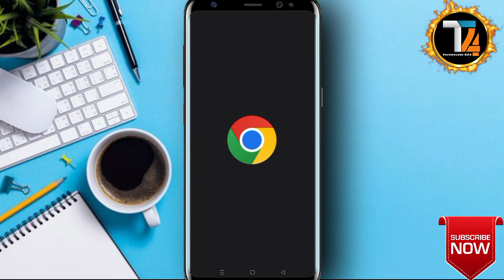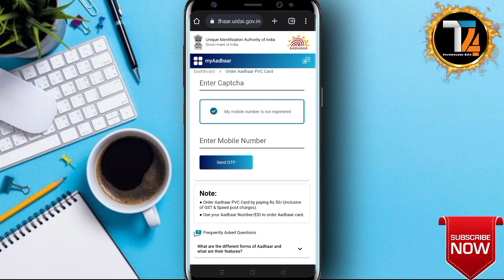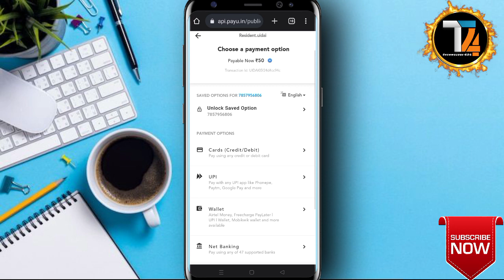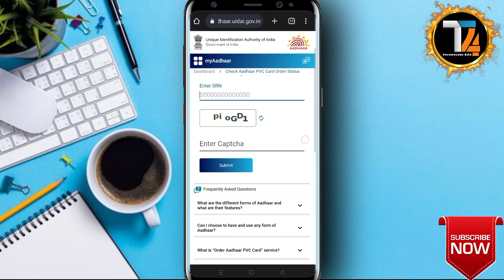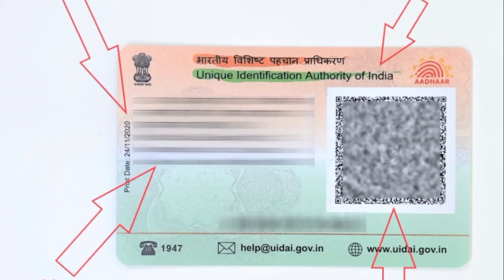aadhar card kaise banaye 2023 || Pvc aadhar card online order 2023 || uidai new pvc aadhar 2023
plastic aadhar card kaise banaye 2023 || pvc aadhar card online order || uidai new pvc aadhar 2023

Doston is video me bataya hu kaise aap PVC Aadhar Card Oder kar sakte online mobile se.

uidai new pvc aadhar
pvc aadhar card kaise banaye, Technology 425
pvc aadhar card online order,
pvc aadhar card,pvc aadhar card online apply,
aadhar pvc card,plastic aadhar card print online,
plastic aadhar card,pvc aadhar card apply,
how to apply online pvc aadhar card 2023,
pvc aadhar card online 2022,
pvc aadhar card online kaise kare 2023,
pvc aadhar card order kaise kare 2023,
plastic aadhar card order kaise karen 2023,lastic aadhar card order online 2023,
aadhar pvc card online apply 2023,pvc aadhar card online order kaise kare 2023,
plastic aadhar card kaise banaye 2023,
pvc aadhar card online 2023,
plastic aadhar card 2023, pvc aadhar card apply 2023,
pvc aadhar card unboxing 2023,
how to apply pvc aadhar card online 2023,